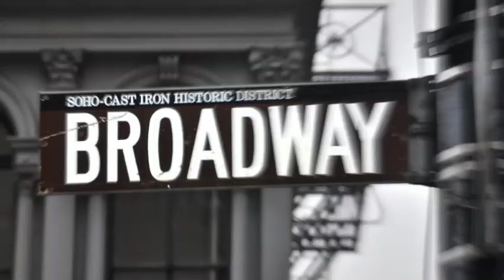Game-changing Publisher Will Evans of Deep Vellum Talks Editorial Greatness at Feraru Conferences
Today's iteration of the Feraru Conferences Online puts front and center one of the most visionary publishers in the U.S., Will Evans, the CEO of maverick press Deep Vellum. Daring, eloquent, and indefatigable, Will Evans has built, against all odds, in a country where foreign fiction published every year counts for less than 0,5% of all publications, a most successful editorial platform devoted to literature in translation, which has become the welcoming home to legions of important authors from all corners of the world. The publisher of Mircea Cărtărescu and Magda Cârneci comes to Feraru Conferences to reveal how he has become the author of the biggest coups in editorial America of the past decade, how Deep Vellum has ended up, in 10 years and apparently from scratch, with a catalog of almost 2,000 foreign titles, and why publishing books in translation is not as crazy at it sounds on the cut-throat American book market.

WILL EVANS is an award-winning publisher, writer, translator, bookstore owner, and literary arts advocate. In 2013, he moved to Dallas and founded Deep Vellum, a nonprofit publishing house and bookstore, dedicated to bringing the world into conversation through literature by publishing the world’s vital stories by underrepresented writers, and cultivating a lifelong love of reading through creative programming and outspoken advocacy for the literary arts. He was awarded CLMP's Golden Colophon Award for Paradigm Independent Publishing in 2019, was accepted to the Texas Institute of Letters in 2022, and became a Fellow of the Dallas Institute of Humanities & Culture in 2023. He received BA degrees in History and Russian Literature from Emory University, and an MA in Russian Culture from Duke University. His translation of Russian writer Oleg Kashin's novel Fardwor, Russia: A Fantastical Tale of Life Under Putin was published by Restless Books in 2016. A native of Wilmington, North Carolina, he lives in East Dallas with his wife and two children.